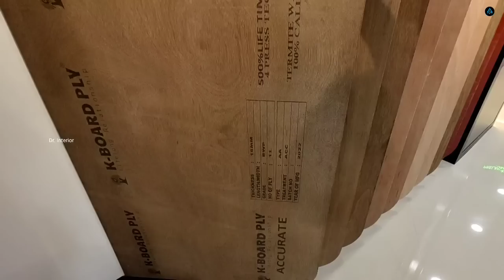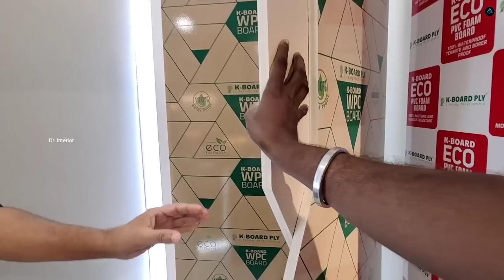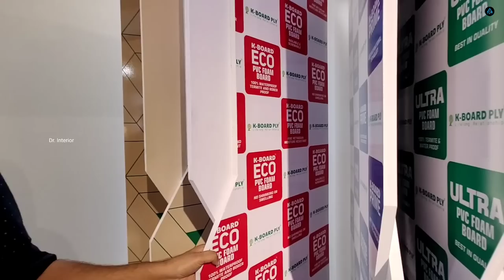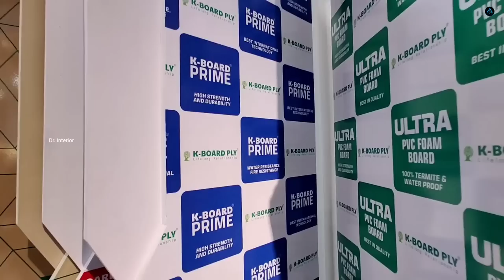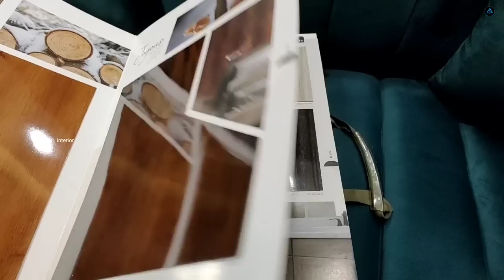കുറഞ്ഞ വിലയിൽ Trending Interior Materials|HDF|MDF|WPC|PVC|MARINE PLY WOOD|MICA|VENEER|Dr. Interior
Corporate office:
K BOARD PLY -Metro pillar no :362
NH 544,
Edappally p.o,
Opp milma Ernakulam, Kochi
682024

Dr. Interior
Business promotion  &
Interior Consultation
please contact

Medium-density fibreboard (MDF) :
is an engineered wood product made by breaking down hardwood or softwood residuals into wood fibres, often in a defibrator, combining it with wax and a resin binder, and forming it into panels by applying high temperature and pressure. MDF is generally denser than plywood.

WPC boards : is Wood Plastic Composite board. Its composition is 70% virgin polymer, 15% additive chemical, and 15% wood powder. These boards are widely used in the construction sector for their high strength and durability

Mica : is actually the shortened name for Sunmica. Mica can be seen as a type of Laminate that is used in abundance in the Indian Subcontinent. It is basically a decorative laminate sheet used as an overlay over the wooden surface. People used to refer to laminates in general 'sun mica' or mica.

0:00 - Intro
0:30 - Interior materials
0:40 - Hdf
0:50 - Mdf
01:00 - WPC board
01:20 - Pvc board
01:30 - Marine plywood
01:50 - 710 BWP marine plywood
02:00 - Marine plywood varients
02:40 - Calibration
03:00 - what is calibrated plywood
03:25 - Guarantee of marine plywood
04:00 - Bwr plywood
04:40 - Bending of marine plywood
04:50 - Bend of marine plywood
05:30 - Wpc board
06:00 - Wood plastic composite
06:20 - Wood polimer composite
06:50 - Termite proof wpc
07:00 - Water proof wpc
07:37 - Wpc doors
07:45 - Wpc door Thickness
08:00 - screw holding of WPC
08:10 - WPC screw holding
08:40 - Wpc windows
09:00 - Wpc windows density
09:20 - Density of wpc windows
09:38 - Wpc doors
10:00 - Wpc door price
10:10 - WPC sheet rate
10:30 - Wpc sheet price
10:40 - Pvc board
11:00 - K board
11:30 - K board plywood
11:40 - K board plywood
12:00 - particle board
12:20 - Particle board price
13:00 - Particle board furnitures
13:20 - Particle board rate
13:30 - PVC Board price
14:00 - Pre laminated mdf
14:30 - Laminated MDF
15:09 - Prelaminated Hdf
15:20 - Prelaminated mdf price
15:40 - Laminates
16:00 - Mica laminates
16:20 - Mica lamjnate varieties
16:40 - Liner mica
17:00 - matt finished mica
17:10 - Glossy mica
17:50 - Service & network
20:00 - Outro

My Gadgets :
Camera : MI 10 T Pro
Mic         : Rode Go 11
Tripod    : Ziyum 10
Gimbal   : Dj Ozmo 4
Lights     : Simpex professional video Led light